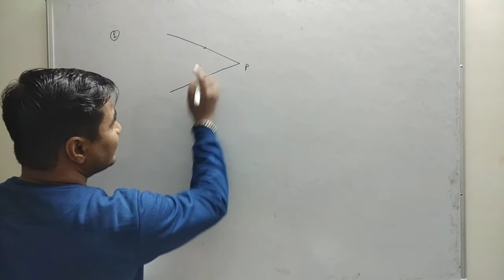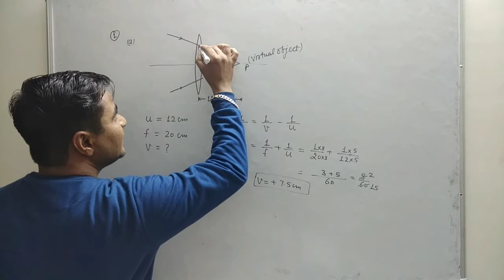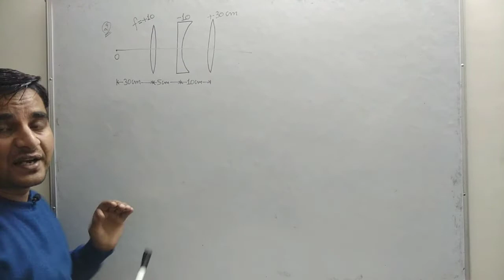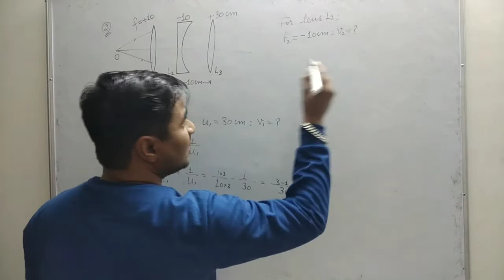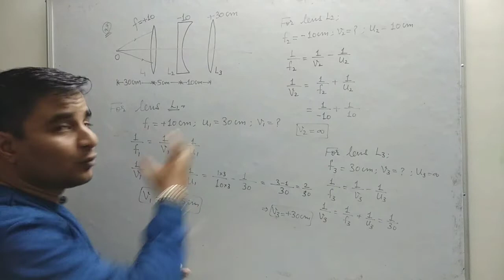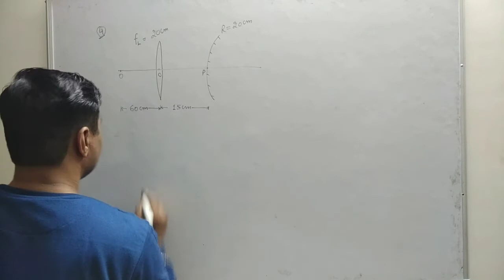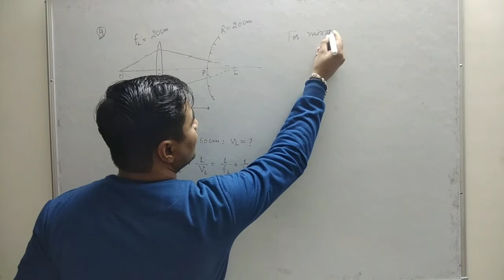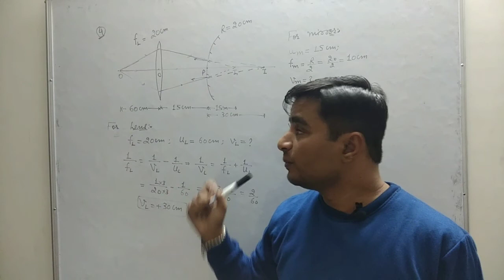Optics|| Lec.15 Combination of lenses and mirrors ||Class 12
Hey guys, this video lecture is based on  important Numericals of combination of lenses and mirrors This video will help you to understand "Lens maker's formula" and "microscope and telescope" better.
If you haven't seen my previous lecture on lens formula then watch it to understand concept better...